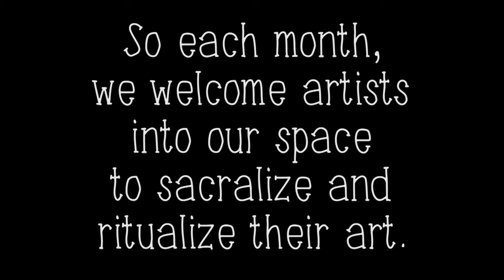MAGICTIME: ANNA/KATE cover "Am I Your Woman"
Performed at storied NYC performance and activist space Judson Church
Filmed by Paul Russell
Co-Written by Sophie Edwards and Kate Foster
Performed by anna/kate (Kate Foster & Anna Gothard) and Into Doubt (Mark Oaks & Kel House)

To support the creative visionaries of the current Off-Off-Broadway world, Judson Memorial Church presents MAGIC TIME, a free monthly series of staged readings of fresh plays by the movement's astonishing voices.